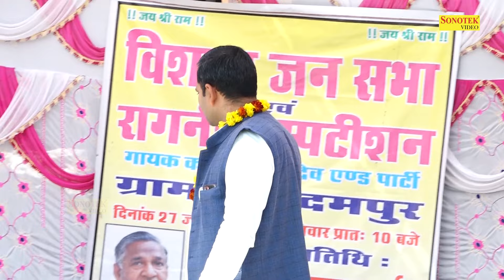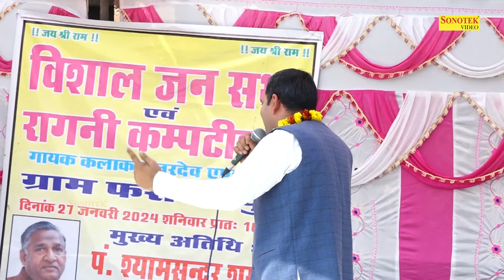माँ सरस्वती है री नाम तेरा संसार में माता _Surendar Beniwal I Hit Ragni I Faridampur Ragni I Sonotek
Title Song :- माँ सरस्वती है री नाम तेरा संसार में माता
Album : - Faridampur Ragni Competition
Singer :- Surendar Beniwal
Artist :-Surendar Beniwal